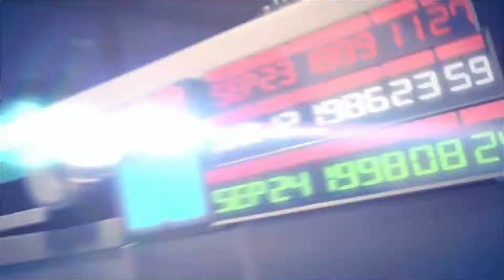Let's Play: Mario + Rabbids: Kingdom Battle #1 | Do Rabbids Time Travel In A Washing Machine??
Mario + Rabbids Kingdom Battle is a turn-based tactical role-playing video game developed and published by Ubisoft for the Nintendo Switch. The game is a crossover of Nintendo's Mario and Ubisoft's Raving Rabbids franchises, and features both single and co-operative gameplay. The game's story sees players controlling Mario, his friends and a group of Rabbids dressed as them, dealing with the aftermath of a sudden invasion by a group of Rabbids, who have accidentally misused a powerful invention that has brought chaos to the Mushroom Kingdom. The game was released worldwide on 29 August 2017, and was met with generally favorable reception from critics.

The game's story features both single-player and two-player local cooperative play, in which players lead a team of three heroes - Mario, Luigi, Princess Peach, and Yoshi from the Mario franchise, and four Rabbids dressed as the former - through a series of worlds, with the characters wielding laser-based guns to defeat opponents. Each stage of a world consist of a series of battles that must be completed to make progress in the story. While exploration is possible outside of battle within each world, some areas cannot be accessed until the player either solve a puzzle or backtracks later upon acquiring new abilities to interact with the environment (such as being able move blocks). Exploration includes the ability to pick up coins in the world, and opening chest containing items that can be used in battles or be viewed later, most requiring a puzzle to be completed, though jumping is not present in the game, meaning that players must walk where it is possible and use white warp pipes to get around between some areas.

Combat is done in a turn-based format, with each side taking it in turns to move around the battlefield and take shots at an opponent. During the heroes' turn, players can choose which character to move first, and move them anywhere within their maximum movement range, whereupon the character may then target and shoot at an opponent who is in range of them. The game features cover which reduces the chance of being hit - some cover reduces it to 50%, while others reduce it to zero - as well as damage taken, depending on which way the target is facing their attacker; both sides can flank their opponents who are using cover, while cover itself can be destroyed in later battles. In addition to using weapons, both characters and enemies can also use special abilities to aid them in battle, including the ability to increase their defense or healing any damage received, amongst other abilities, which have a cooldown period before they can be used again. Players also later unlock the means for characters to move further by being propelled by another character, and being able to damage enemies by making a character dash into them while moving to another spot in the battlefield.

After the player makes some progress in the story, they will be able to access Peach's castle, which acts as a hub from where the player can change which characters they have in their team, purchase additional models of weapons, look at collectibles found during their game, and revisit any world they accessed, from the start of any stage that has been completed; additional parts of the hub area become available as the player makes progress in the story. New weapons, which varying in stats, can be purchased for characters when they become available, with coins earned from exploration, battles, and from how the player they clears each stage; the better a player does in each battle, the better the rank given for a cleared stage. It is possible to unlock weapons using various Amiibo figurines from the Mario series. In addition to weapons, players can also improve characters by purchasing new skills through a skill tree, using skill points earned from battles, upon reaching a certain stage in the game.

A young girl, a big fan of the Mario franchise and a skilled inventor, is working in the basement of her home with her AI assistant, Beep-O, to finish off her latest creation called the SupaMerge helmet - a device that can merge any two objects it targets into a single entity, in the hopes it could solve an energy crisis. However, the helmet has an overheating problem when merging a flower with a lamp. After leaving to take a lunch break, her basement is suddenly invaded by a group of Rabbids via their Time Washing Machine.